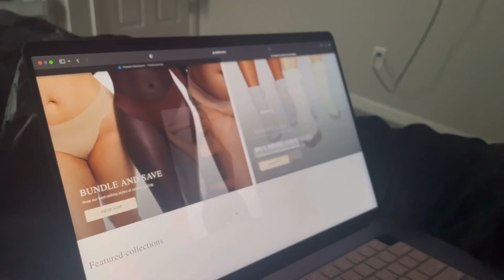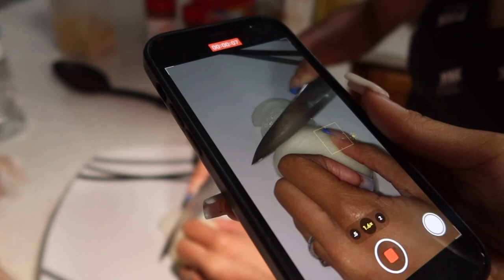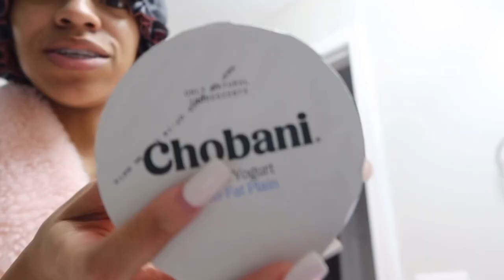vlog: 24 hrs with my twin sister ! shopping , cooking , face mask | Yonikkaa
TWT channel

Q&A
age : 17
birthday : March 18
what i film on : cannon g7x mark iii / iphone 12
what i use to edit : VITA

GOAL : 100k 💗